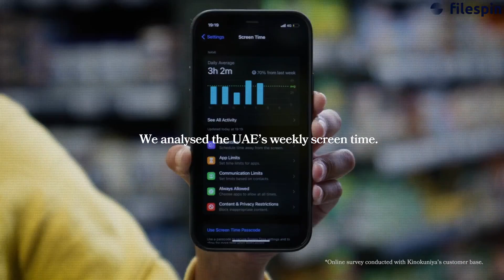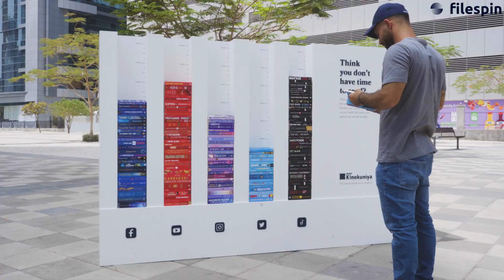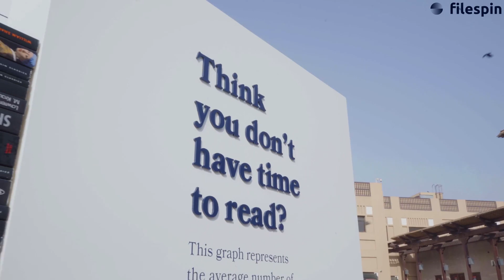Kinokuniya『Time to Read』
Agency Saatchi & Saatchi Dubai